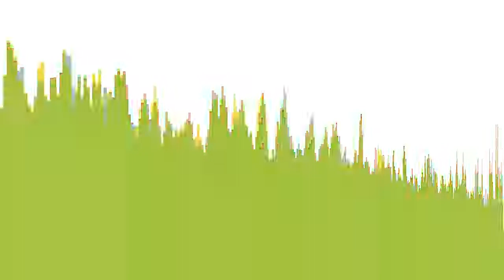Haven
“Haven” by HOEK